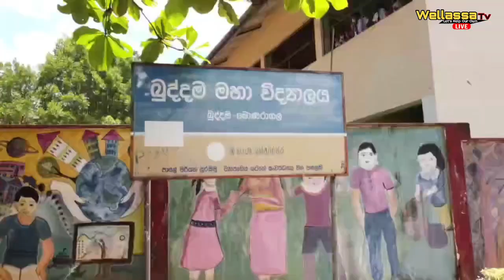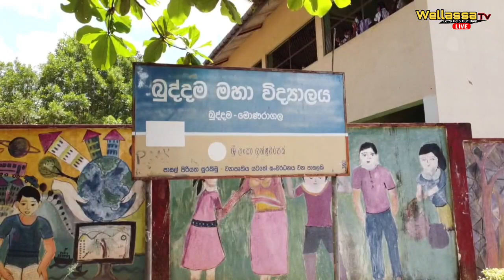වෙල්ලස්සේ රන්කරඬු චාරිකාව අද සියඹලාණ්ඩුවට WELLASSA TV PRIME TIME NEWS 29-03-2022